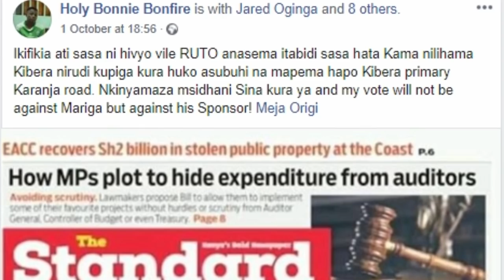How William Ruto Destroyed McDonald Mariga Campaigns by dragging Raila Odinga